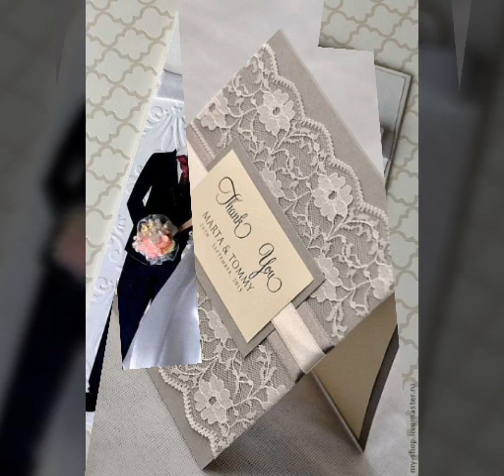Wedding Cards sample//Nice and Trendy inviting Cards 💝💝💝💝